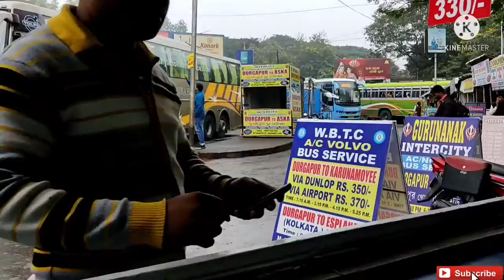আমাদের ব্যস্ততম জীবন || Time-lapse Durgapur city centre Bus terminal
Hi
Friends
My vloging Acceries:-

My Vloging Mobile

My Earbuds

My Mobile Gimbal